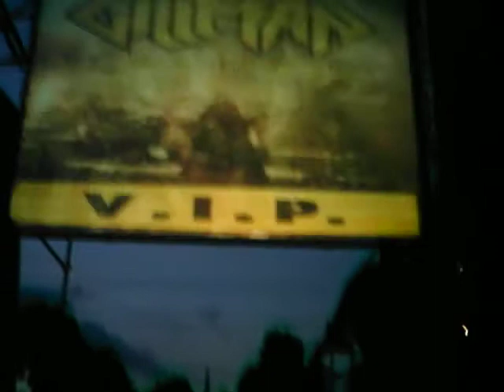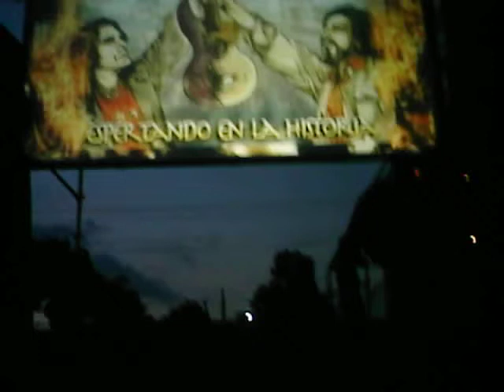gillman fest 2008 parte 8 / intro de gillman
gillmannn xD joda por fin